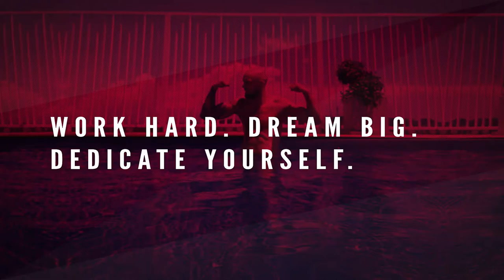Madars Training Camp promo 2018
Another great week of training done. Met many great people and friendly guys, definatly will come back one day. Can't wait to get in cage and fight .